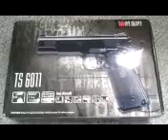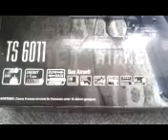TS 6011 DE CHEZ UMAREX